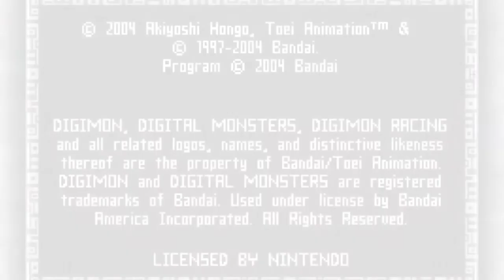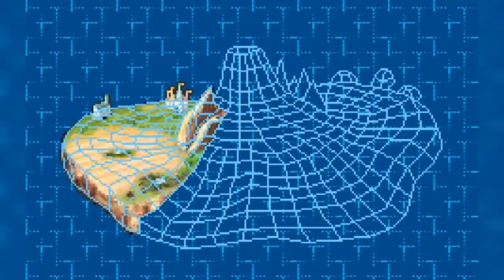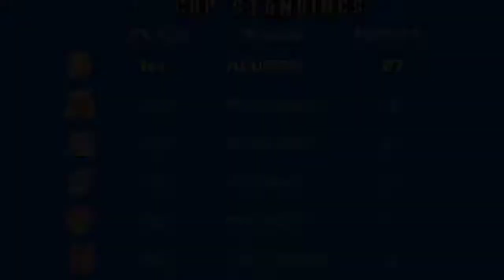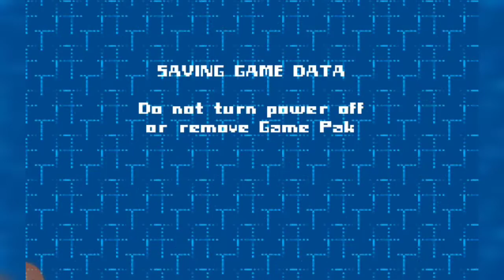Digimon Racing on the GBA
I didn't know this game existed, it's a crazy kart racer that's actually pretty fun.